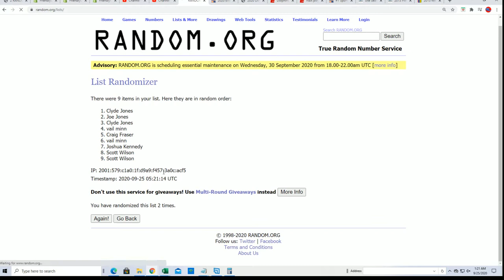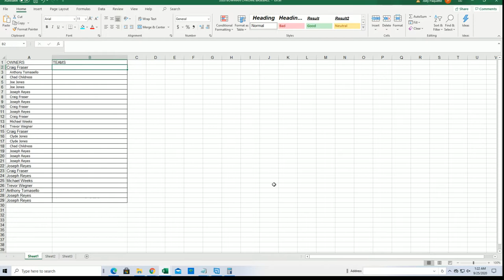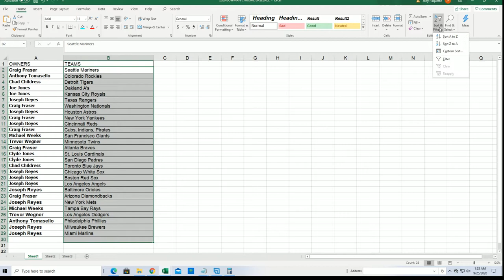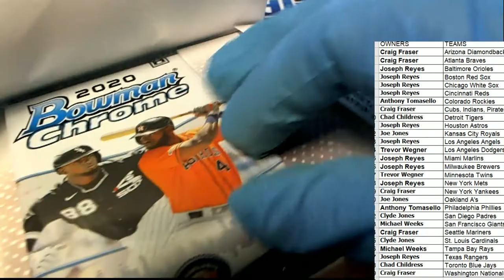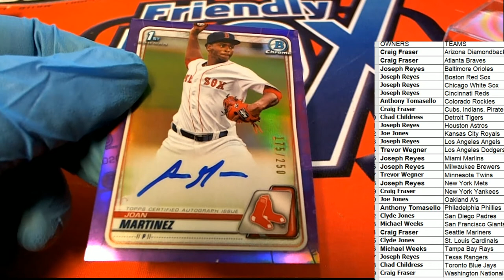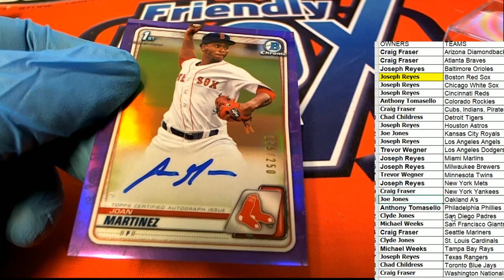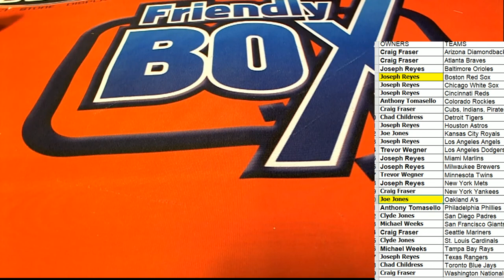2020 Bowman Chrome Baseball HTA CHOICE ID 20BOWCHRHTA234